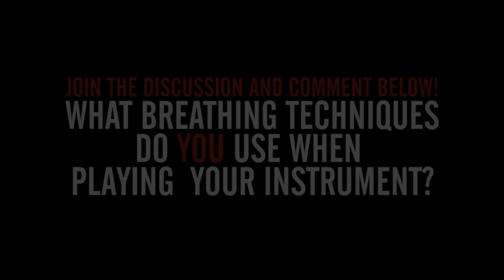NYO-U: Techniques for Breathing When Playing the Bassoon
In this NYO-U mini master class, NYO-USA Bassoonist Josh Elmore  shares techniques to support breathing while playing the bassoon

NYO-U is a collection of original mini master classes on various music techniques and topics that are written and produced by NYO-USA musicians.

Each summer, Carnegie Hall’s Weill Music Institute brings together the brightest young players from across the country to form the National Youth Orchestra of the United States of America. Following a two-week training residency with leading professional orchestra musicians, these remarkable teenagers not only have the opportunity to play on the famed stage of Carnegie Hall but then embark on a tour to some of the great music capitals of the world, while serving as dynamic musical ambassadors.